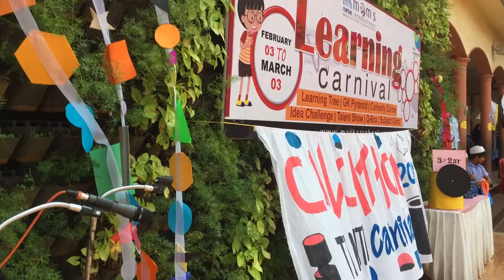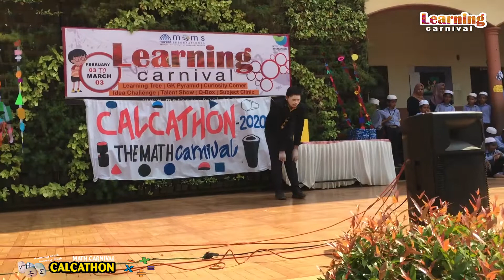Learning Carnival | Mathematics | mems international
learning carnival